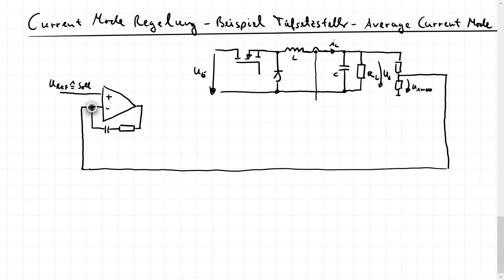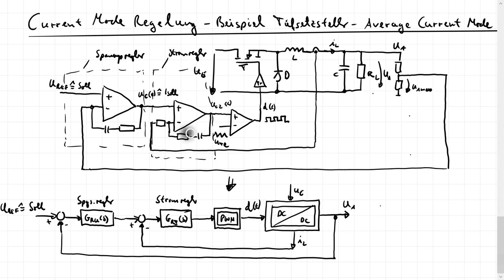Le_R11c - Average Current Mode Control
Hier wird die Regelungsstruktur der Strommittelwertregelung (Average Current Mode Control) für DC/DC Wandler vorgestellt. Dies ist ein zweites Regelungsverfahren mit einem unterlagerten Stromregelkreis zur Ausgangsspannungsregelung.